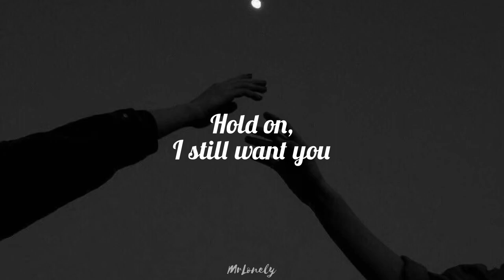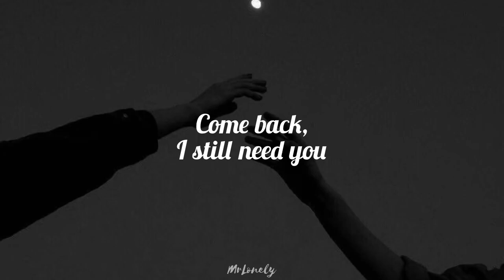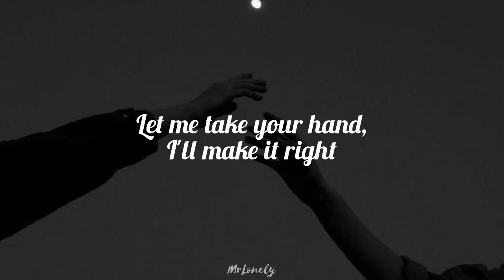Chord Overstreet - Hold On (Lyrics)